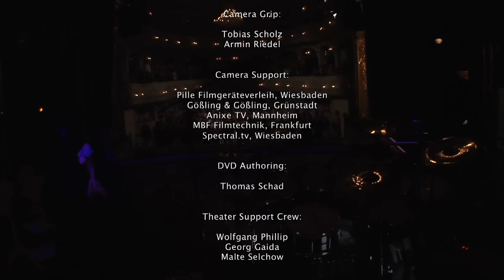Livekonzert Schwetzingen I SILVIA DIAS Debut 2007 I Recording by GALAXY Studios Belgium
DAS DEBÜT-KONZERT von SILVIA DIAS  aus dem Jahre 2007

00:00:00 Konzert INTRO
00:01:50 LOVETRAIN
00:05:57 SUNSHINE
00:10:21 LUCKY DAY
00:13:41 MOTION
00:17:40 JAM SESSION
00:19:30 EAGLE
00:23:28 LOVESONG TO THE SUMMER
00:27:36 TIME OF LOVE
00:32:04 THANK YOU
00:36:40 SOMETIMES
00:40:36 KISSED BY THE SUN
00:45:15 COMMUNICATION
00:49:03 VIVA LÀMOR
00:54:02  YOU BELONG TO ME
00:58:29 ALWAYS
01:03:19 STAMP ON
01:09:17 TOUCH ME
01:12:49 REALIZE
01:16:58 THANK YOU Pianoversion

DIE GESCHICHTE DAZU
Der immense Aufwand dieses Präsentation-Konzertes, diente alleine der Vorstellung dieser jungen Ausnahmesängerin SILVIA DIAS.  Eingeladen wurden damals viele Verantwortliche aus der Musikszene, um die Songs und das Talent der Sängerin live zu erleben. Der Sound wurde damals schon in Dolby Surround 5.1 sowie 3D-Aurophonie 8.0, von den berühmten GALAXY Studios von WILFRIED VAN BAELEN aus Belgien aufgenommen und gemischt. Es wurde auch nie veröffentlicht, da es nur als ein Kick-Off Konzert geplant war, man aber die Aufnahmen als High-End Promotion-Zwecke nutzen wollte.

Gemastert wurde das Konzert von der mehrfachen Grammy Gewinnerin DARCY PROPER, ebenfalls in den GALAXY Studios. Erst fast 2 Jahre nach diesem Präsentations-Konzert veröffentlichte Tom Hapke mit der Single REALIZE erstmals die Künstlerin. Dem TV Sender RTL gefiel der Song REALIZE so sehr, dass REALIZE das Rennen um eine sehr große TV-Kampagne gegen Konkurrenten wie Lady Gaga und den Backstreetboys gewann und dadurch nach Kampagnen-Austrahlung im Sender, direkt in den Charts die Top Platzierungen brachte. Dann folgte das Album LOVE IS PARAMOUNT. Das Album schaffte es dann International in die Top 100 auf Platz 62. Die darauffolgende Single THANK YOU hielt sich lange in den Airplaycharts ... und unter den Top 10 war der Song ununterbrochen für 10 Wochen .

Die Besonderheit dieses Konzertes war auch, dass Tom Hapke der alle Songs für dieses Debut-Konzert schrieb, 2 Wochen vorher noch einige Songs aus dem Reportoire warf und in wenigen Tagen, 6 neue Songs und Texte schrieb um die Stimme von Silvia vielseitiger zeigen zu können. Songs wie YOU BELONG TO ME, MOTION, LUCKY DAY, COMMUNICATION, die bis jetzt auch nie irgendwo veröffentlicht worden sind, wurden in wenigen Tagen von Tom geschrieben.

Schön zu sehen ist, dass bei dem Song ALWAYS oder auch YOU BELONG TO ME, Silvia noch teilweise auf den Boden oder den Notenständer schaute um den Song-Text abzulesen, da Tom erst einen Abend zuvor die Texte fertig bekam.

Die Songs ALWAYS und SUNSHINE schafften es aber dann aber als Neulinge auf das erste Album LOVE IS PARAMOUNT und der Song LOVESONG TO THE SUMMER wurde zwar nie auf einem Album oder als Single veröffentlicht, wurde aber für eine internationale JBL-Lautsprecher Kinokampagne für ca. 1,5 Jahre durchgehend in einem Werbespot genutzt.

Dieses Konzert hatte so einen bleibenden Eindruck hinterlassen, dass ein damaliger Besucher des Konzerts und Geschäftsführer der Firma Birkenstock/Papillio, einer, zu diesem Zeitpunkt noch unbekannten Sängerin, einen langjährigen Vertrag mit einer eigenen Schuhlkollektion - SILVIA DIAS "Voice of Papillio" angeboten hat, die dann zusammen mit HEIDI KLUM als Testimonial für diese Schuhmarke wurde.

Mit dem letzten Song des Konzerts, (der "Pianoversion" des Songs THANK YOU) sah man SILVIA DIAS auch an, wie sehr sie ihre Zukunft als Sängerin wollte und damit alle Besucher zweifellos überzeugte ...

Musicians:
SILVIA DIAS - Voice
DANIEL PRANDL - Piano/Keyboards
BERND KILTZ - Guitars
ARTHUR BRAITSCH - Guitars
ALEXANDER MERZKIRCH - Bass
TOM HAPKE - Drums
ALBINA LOGE - Violine
SARAH PAPP - Violine
YOU WOOJUNG - Viola
DAVID KIM - Cello
JONATHAN FLAKSMAN - Cello
ASTRID TISCHMEYER - Backing Vocals
CONSTANZE JUNG - BAcking Vocals

Recorded by Galaxy Studio Belgium by:
WILFRIED VAN BAELEN
ROB SANNEN
JEREMY TUSZ
PATRICK LEMMENS

Mixed by WILFRIED VAN BAELEN at Galaxy Studios Belgium
All Songs written by TOM HAPKE

Camera Crew:
STEPHAN LESSOING - MANUEL BEHRENBERG - MATTHIAS MARTINEZ - LULIAN CASERES - DANIEL LEIBOLD - TAN KULALI - TOBIAS SCHOLZ  - ARMIN RIEDEL

Camera Support: CARSTEN GÖSSLING, PILLE, ANIXE TV, MBF, SPECTRAL
Organisation: MALTE SELCHOW
Organisation/Programming: MARCO BESLER

Stage Crew:
HENNING BÜRGER - MARTIN KRÄMER - BJÖRN RÖHRENBECK - PETER REISER - TOBIAS BESLER - MALTE SELCHOW - WOLFGANG PHILLIP - GEORG GAIDA

Dancer: GIANNINA PFAFFHEICHER - JONNY DIAS - MARCO DIMOLA - Choreo: DORO

MakeUp/Styling: CHRISTINE ELEVEN

Light & PA Crew: ANDREAS ADELHÖFER - STEFAN DICKLER - STEFAN HAMMES - FELIX LIEBELT - CHRISTOPH SPINDLER - NORBERT MORITZ - MARC BRUNKHARDT

Published by TOM-Publishing - Songs GEMA (919122)

ALBEN:
- LOVE IS PARAMOUNT
- YESTERDAY A DREAMER

SINGELS:
- REALIZE
- FREE
- SUPER DAY
- WAY BACK HOME FOR CHRISTMAS